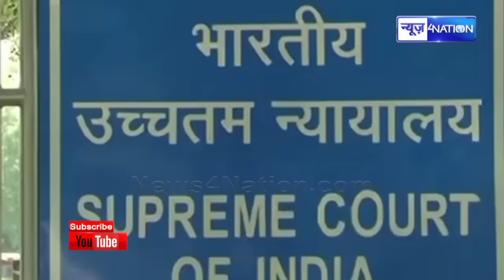Anand Mohan फिर से जाएंगे जे\ल! सजा में छूट के खि\लाफ दायर याचिका पर Supreme Court में अहम सु\नवाई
Anand Mohan फिर से जाएंगे जे\ल! सजा में छूट के खि\लाफ दायर याचिका पर Supreme Court में अहम सु\नवाई | Bihar News | News4Nation |